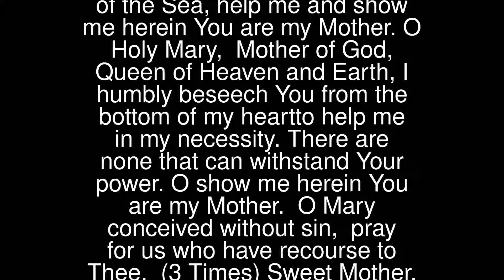Prayers - Our Lady of Mount Carmel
O Most beautiful flower of Mount Carmel,fruitful vine, splendour of Heaven,Blessed Mother of the Son of God,Immaculate Virgin,assist me in this my necessity.
 O Star of the Sea,help me and show me herein You are my Mother.O Holy Mary, Mother of God,Queen of Heaven and Earth,I humbly beseech You from the bottom of my heartto help me in my necessity.There are none that can withstand Your power.O show me herein You are my Mother.
 O Mary conceived without sin, pray for us who have recourse to Thee. (3 Times)
 Sweet Mother, I place this cause in Your hands. (3 times)
 ••• Mother Mary, Our Advocate •••